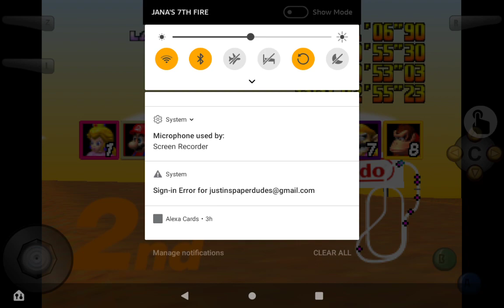Mario kart 1997 add 2 p4